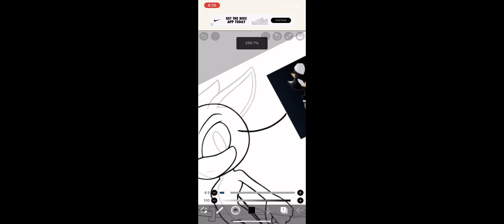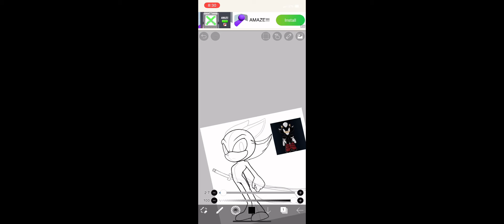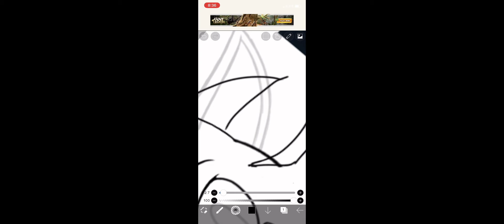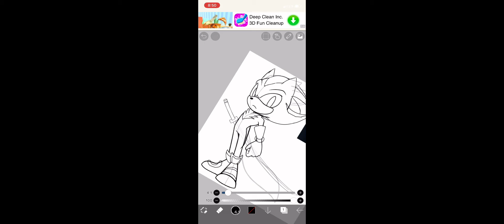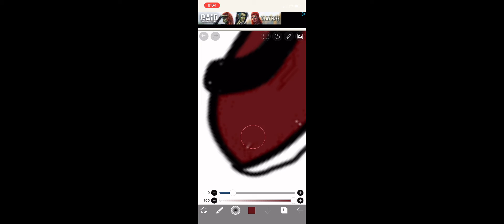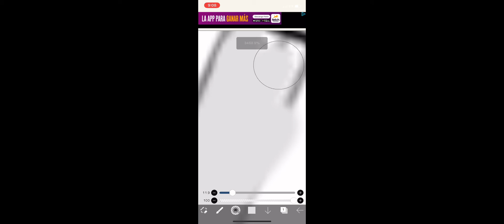Why I can’t draw Spector (Repost)